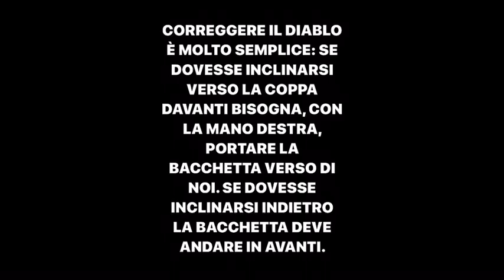Dr. Pallotts is back|| first lesson of Diablo